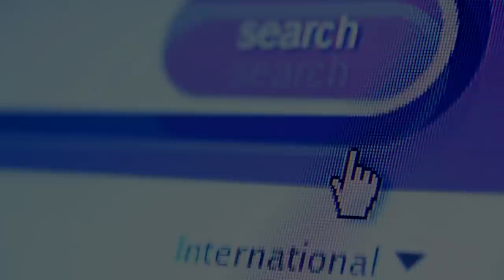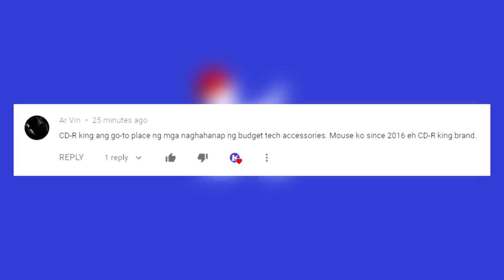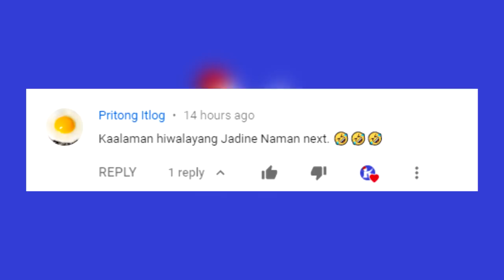PANCHO VILLA ANG UNANG PINOY NA NAGING WORLD BOXING CHAMPION